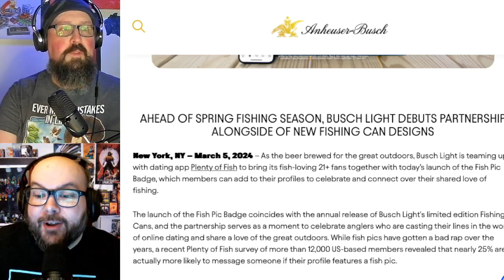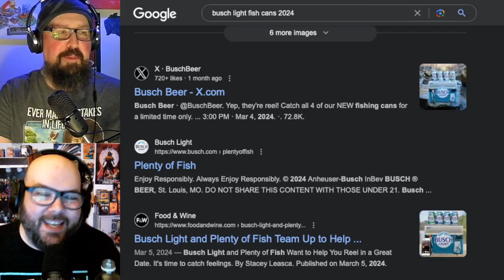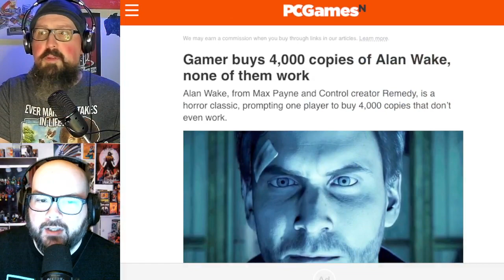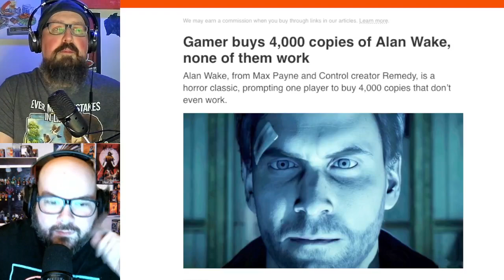Salty Language 658 - Assfecta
This week, we talk about free food, Lorcana, Resident Alien. Busch
Light fish pic badge on PoF, gamer buys 4,000 Alan Wake codes that
don't work, Red Lobster bankruptcy, the QoftheW, and more!

Links:
1. Gamer buys 4.000 copies of Alan Wake that don't work
2. Red Lobster may file for bankruptcy
3. Busch Light and PoF team up for fish badge
QoftheW:
What forgotten trend from your childhood should make a
comeback?